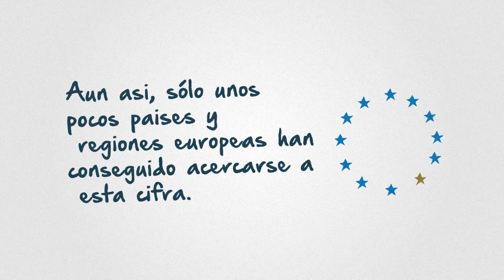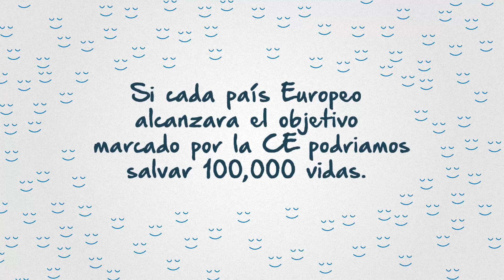ECCAM Spanish Animation